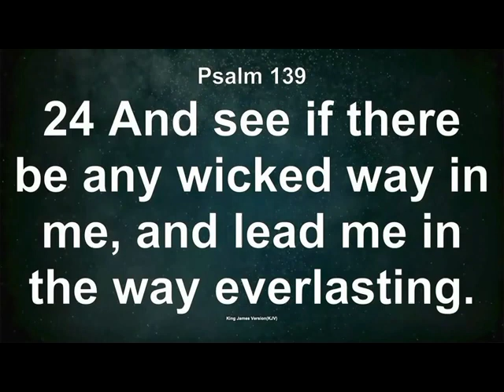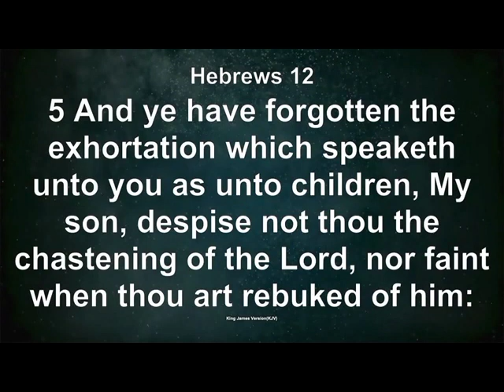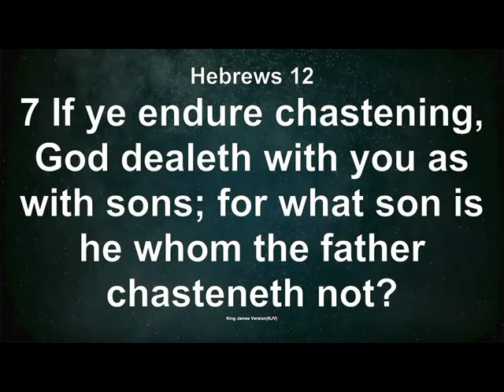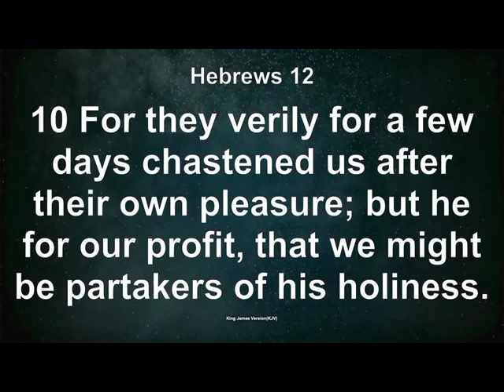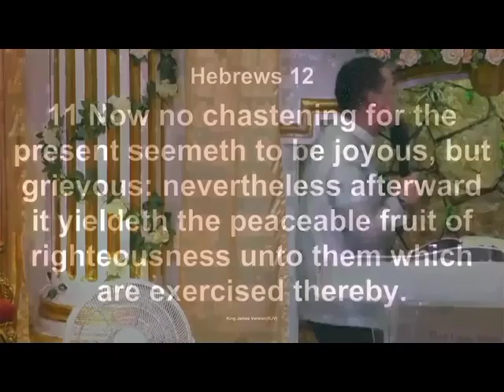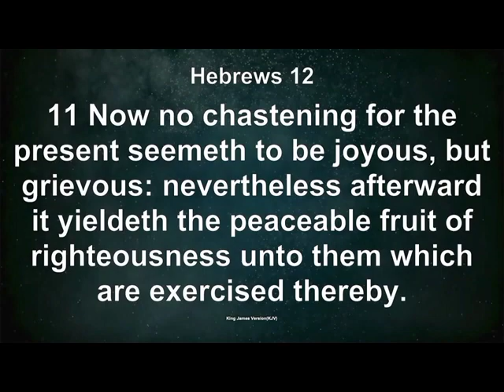The Conditions And Chastisement Of The People Of God - Bishop Freddie De Vega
In Wrath Remember Mercy
Bishop Freddie De Vega